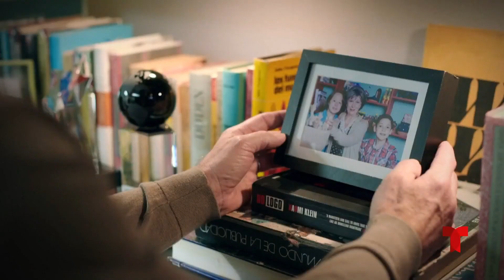Conoce los protagonistas de Parientes a la Fuerza | Telemundo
Parientes a la Fuerza. Guy Ecker habla de su personaje, George Cruz, un escritor de cine que quiere recuperar la inspiración y volver a enamorarse; Bárbara de Regil cuenta de su personaje, Carmen Jurado, una cantante llena de optimismo que se convierte en la musa de George. Chantal Andere revela detalles de su personaje, Leticia, una villana con muchos matices. Michel Duval comenta sobre su personaje, Andi, el hijo adoptivo de George, un muchacho viajero que enfrenta un dilema moral. Carmen Aub habla de su personaje, Clio Bonet, una niña rica y frívola que manipula a las personas. Salvador Zerboni le da vida al tío Juancho, el patriarca de la familia, un hombre tan cariñoso como bruto. No te pierdas el gran estreno de Parientes a la Fuerza, una divertida comedia familiar el martes 26 de octubre a las 9pm-8c por Telemundo.

Parientes a la Fuerza
Parientes a la Fuerza es una historia que transcurre en Los Ángeles y se centra en George Cruz (Guy Ecker), un famoso guionista Hollywoodense de 50 años que sufre una crisis de mediana edad bajo la sombra de su único éxito, el fallecimiento de su madre y la traición de su esposa Leticia. Su frustración, soledad y sentimiento de fracaso, aunado al último deseo de su madre, lo llevan al otro lado de la frontera en México donde conoce a Carmen Jurado (Bárbara de Regil), una bella cantante mexicana que se convierte en su musa, su estrella y su gran amor. George recupera la inspiración y la felicidad que lo hacen sentir vivo. Pero el amor no viene solo cuando dos familias se unen, y los contrastes entre la familia Jurado y los Cruz crearán situaciones divertidas y otras que tocarán el corazón del público.